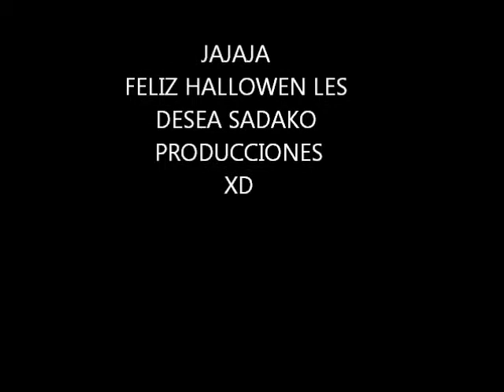HALLOWENDAKO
Ahora Sadako Producciones presenta tips para dizfrasarce en hallowen ;) disfrutenlo